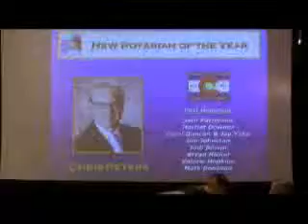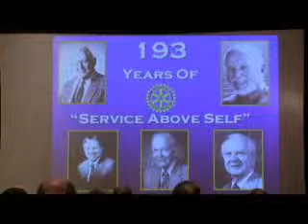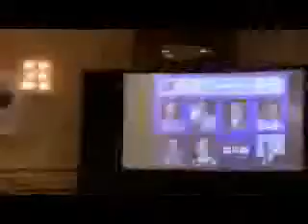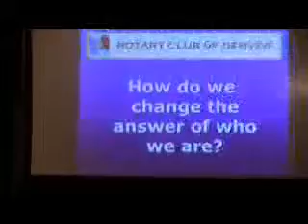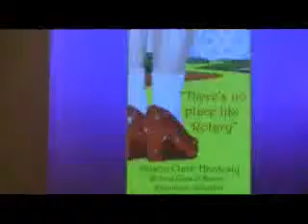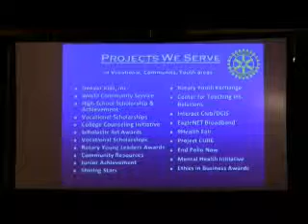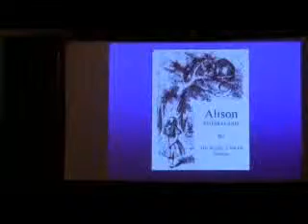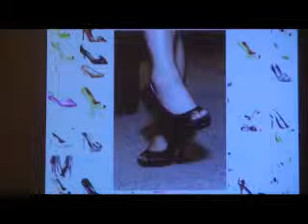Rotary Coub of Denver 062614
President Alison Clark Hardesty transitions to incoming Pres. Jim Goddard;Seth Patterson, blessing;Chris Peters, New Rotarian of the Year; Tood Bacon,Rotarian of the Year; Memorial for Passed Denver Rotarians; comments, Alison; roast of Alison; comments, Jim G.